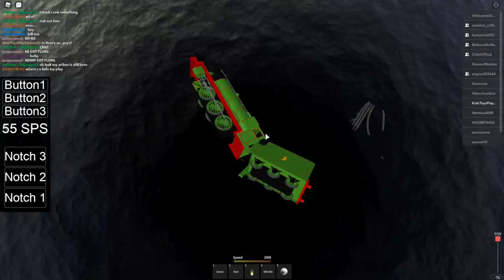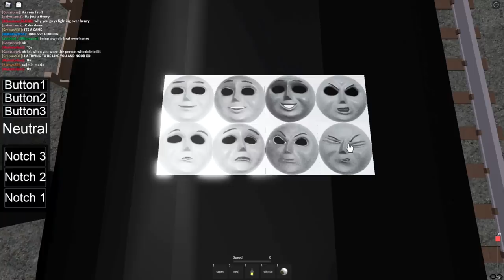Thomas & Friends™ Roblox Gameplay Train Crashes and Fails!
Let's play on the Cool Beans Railway 3 for Thomas & Friends™ Roblox gameplay train crashes and fails! We're causing confusion and delay all over the Island of Sodor with Thomas, Rosie, Murdoch, Diesel 10 and so many more Thomas and Friends toy trains! Enjoy these funny moments we had with our gaming friends!

Tomas və dostları, Thomas e seus amigos, En Thomas i els seus amics, 托马斯和朋友, 湯馬仕小火車, Tomica i Prijatelji, Lokomotiva Tomáš, Thomas og Vennerne, Toomas ja Sõbrad, Tuomas Vetur, Thomas et ses Amis, Thomas, die kleine Lokomotive, Thomas und seine Freunde, Τόμας το Τρενάκι, Thŏmasa ṭaiṅka in̄jana aura dōstōṁ, थॉमस टैंक इंजन और दोस्तों, Thomas a Gözmozdony, Thomas és Baratai, Tommi togvagn og vinir hans, תומס הקטר וחברים, Tomas HaKatar VaH̱averim, Il Trenino Thomas, きかんしゃトーマス, Kikansha Tōmasu, 꼬마기관차 토마스와 친구들, Thomas y sus Amigos, Tomas un Draugi, Tomas ir Draugai, Thomas de Stoomlocomotief, Lokomotivet Thomas, Thomas og Vennene Hans, Tomek i Przyjaciele, Thomas o Trem Azul, Locomotiva Thomas și prietenii săi, Томас и его друзья, Tomas is a Threud, Tomas i Drugari, Thomas a jeho priatelia,  Lokomotivček Tomaž in prijatelji, Thomas och Vännerna, 湯瑪士小火車, โทมัสและเพื่อน, Thomas ve Arkadaşları, Паровоз Томас та його друзі, Томас і Друзі, Thomas và những người bạn, Tomos a'i Ffrindiau thomas die lokomotive

 鉄道    鈴川絢子 tomaz レビュー tomac  thomas et ses amis  スーツ

Edited Aug 27/21